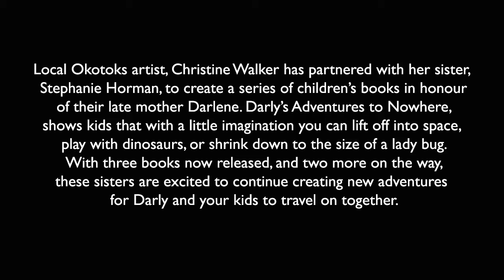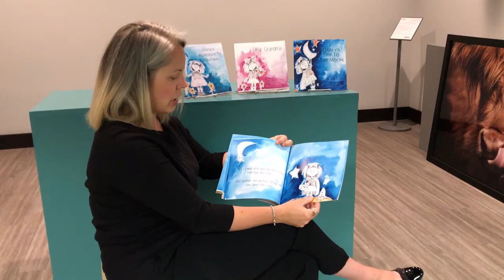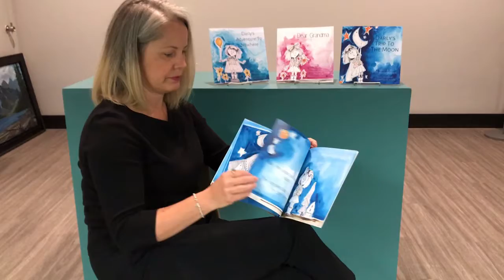Storytime Darly's Trip to the Moon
Local Okotoks artist, Christine Walker has partnered with her sister, Stephanie Horman, to create a series of children’s books in honour of their late mother Darlene. Darly’s Adventures to Nowhere, shows kids that with a little imagination you can lift off into space, play with dinosaurs, or shrink down to the size of a lady bug. With three books now released, and two more on the way, these sisters are excited to continue creating new adventures for Darly and your kids to travel on together.